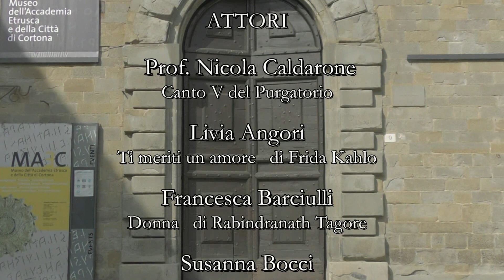🏛 "Con Dante al Museo" sesta puntata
🎶 Musica, Arte E Commedia
🎭 Quadri animati a cura del Piccolo Teatro della Città di Cortona
🎬 Regia: Lina Bartelli
conDantealMuseo In questa puntata
Dott.ssa Eleonora Sandrelli per la presentazione delle sale del MAEC
Attori:
Prof. Nicola Caldarone
Livia Angori
Francesca Barciulli
Susanna Bocci
Giuliana Bianchi
Musicista:
Marta Presentini – oboe